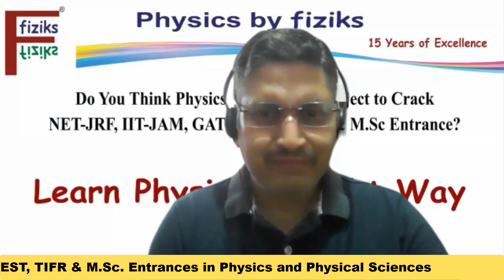Words from student about Physics by fiziks || Selected for BARC Mumbai 2023